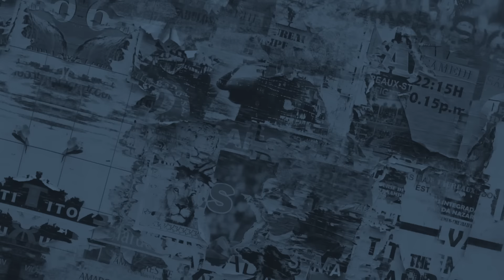Biden’s Dilemma: Israel Now Faces Defeat Despite Its Military Rampage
U.S. officials are saying a negotiated ceasefire is near in Gaza, but Israel just killed Hamas leader Ismail Haniyeh’s three sons in an airstrike, after bombing Iran’s embassy in flagrant violation of international law last week.

Brian Becker is joined by Mohammed Nabulsi, organizer with the Palestinian Youth Movement and an attorney based out of Houston.